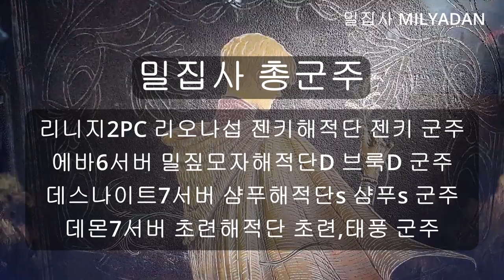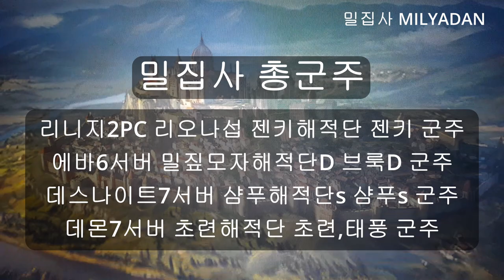밀집사 총군주(리니지W) The Milyadan Emperor 天堂W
밀집사는 24살때 처음으로 리니지2 게임을 접했었습니다
스타크래프트만 하던 밀집사에게 리니지2 게임은 인생의 게임이
되었습니다. 하지만 20년동안 하던 리니지2 게임을 접게된 계기가
있었으니.. 바로 리니지W 게임을 만나게되면서입니다.

앞으로 밀집사가 죽을때까지 하는 게임이 리니지W가 되지않을까
생각이 듭니다. 밀집사는 무과금 유저로써 게임에 돈을 쓰는것을
싫어합니다.
돈을 쓰게되면 바로 게임의 흥미를 잃어버리게 됩니다.
그것이 지금 시대의 게이머들과는 맞지 않지만 밀집사가 리니지W에
재미를 느끼는것은 하나씩 느리지만 천천히 맞춰가는것에서 재미를
느끼고 있는 부분입니다.

거기에 리니지2에는 없던 카드뽑기라는 재미가 처음 느껴보는 부분의
또다른 재미입니다. 아데나로 하루 6장 뽑는것과
이벤트때 얻을수 있는 카드가 전부이지만 그것만으로도 게임의
재미를 느끼고 성장해 나가는것에는 충분하다고 밀집사는 생각하고
있습니다.

리니지W를 돈이 너무 들어가는 게임이라는 지적도 있지만
이세상에 스스로가 돈의 절제를 하지 못한다면 게임에서뿐만 아니라
현에서도 좋지못한 결과를 얻을수 있습니다.
돈의 절제는 스스로가 잘 하면서 취미는 본인의 능력에 맞게
하면 되는것이라 판단됩니다.
밀집사가 생각하기에 리니지W 게임은 다시없을 훌륭하고
재미있는 게임이리라 생각합니다.

영상과 원곡음과 딱 맞지가 않고 3초정도 않맞는데 영상을 자르니까
조금이상해서 원본영상 그대로 사용했습니다
쇼츠영상에서 편집해서 음악과 영상이 딱맞게 되도록 맞추겠습니다